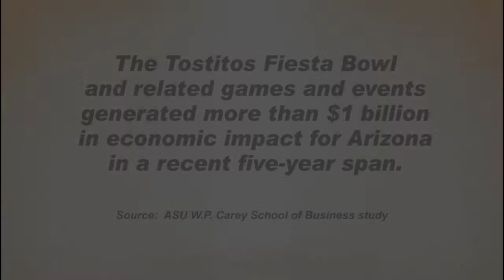The Fiesta Bowl's Story